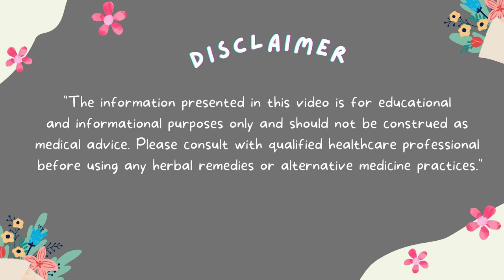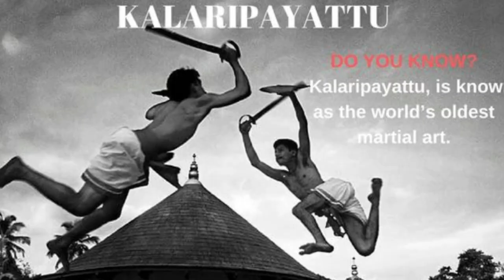Varma Secrets of Kalari System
Alchemy Talks video on Ancient Kalari and its branches such as Varma Point Treatments. Acupuncture was called as Suji-Sikichai in Ancient Times. These Points have in forehead, ears, necklace points which are vital for curing many diseases in body.

Address: No.2418 LIG II-TNHB, Avadi, Chennai - 600054